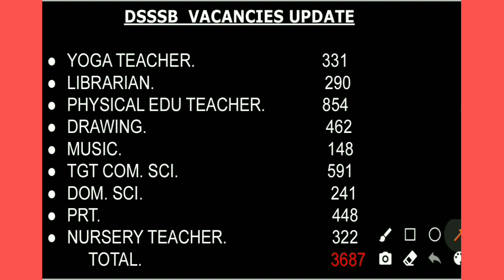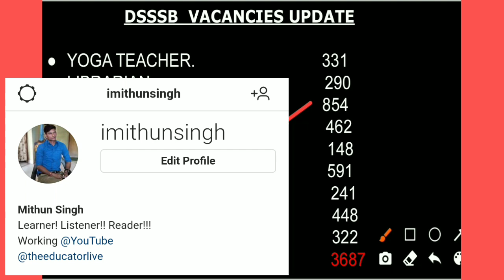DSSSB VACANCIES UPDATE 2021| DSSSB NOTIFICATION 2021 | DSSSB BOOKS, PATTERN AND SYLLABUS | MITHUN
Teacher Bharti 2020, PGT Vacancy/ Art & Music Teacher & Counselor without BEd can apply kvs recruitment, kvs new vacancies,
kv me job kab aayegi, kvs tgt recuitment,kvs pgt recruitment, kvs prt recruitment,kvs recruitment 2020,kvs ki vacancy Haryana teacher bharti 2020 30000 post TGT PGT PRT

SSA, PAYSCALE

बिहार, शिक्षक भर्ती, UP, छत्तीसगढ़, cg, संविदा, NVS, RO, PDF,

korba, APS, roorkee

शिक्षक भर्ती / Govt Jobs 2020 सीधी भर्ती PGT TGT पदो पर, NVS Recruitment 2020, Teacher job in delhi, DSSSB Recruitment 2020, Women Teacher Vacancy 2020, Primary Teacher Recruitment 2020, B.Ed teacher VS B.Ed, Govt Teacher बंपर भर्ती 2020, KVs Recruitment,Kendriya Vidyalaya is Hiring Big Update, Sarv Siksha Abhiyan Vacancy 2020, RTTT अभियान में आई भर्ती, सर्व शिक्षा अभियान में सीधी भर्ती 2020, सीधी भर्ती,Art Education Instructor की आई भर्ती, sarva shiksha recruitment 2020,sarva shiksha abhiyan recruitment 2020, Lecturers And Professor Vacancy 2020, Teachers Bharti 2020, Teacher Recruitment 2020,BTC JOB,B.Ed job, Teacher Bharti update, Govt Teacher vacancy,upcoming Teacher Bharti, Atithi Shikshak Recruitment 2020,sarkari naukari in August 2020, top jobs in August 2020 Army Public School PGT, TGT & PRT Recruitment

2019, Army Public School, APS Hisar Recruitment 2020, Army Public School Hisar Vacancy 2020, शिक्षक भर्ती

KVS Primary, bihar teachers bharti 2020, PRT TGT Army school teacher bharti punjab sarkari job, punjab mein sarkari naukri,punjab

sarkari naukri 2019,mp job vacancy 2020 ,mp sarkari naukri 2020, February mp job vacancy 2020, Sarkari Government jobs 2020 Sarkari Naukri 2020 10th pass jobs 12th pass job government jobs government jobs 2020 sarkari naukri central government jobs 2020 upcoming governmetn jobs governmentjobs sarkarinaukri 10thpassjob centralgovtjobs latestgovernmentjobs recruitment sarkarinaukri Sarkarinews latestgovtjobs